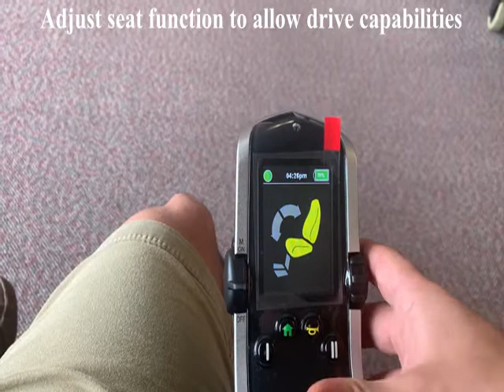Quantum Rehab Joystick Quick Tutorial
This video shows you how to power and and cycle through the modes on a Quantum Joystick.